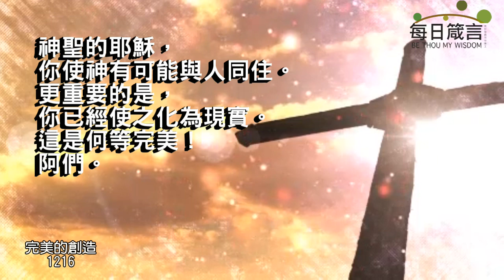每日箴言_221216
完美的創造（啟示錄21:1-4）